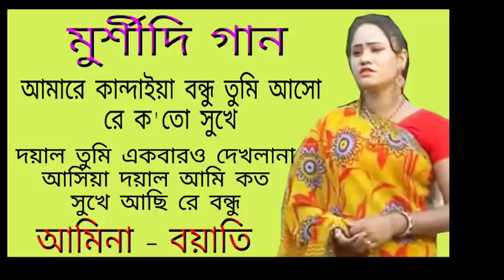Amare Kandaiya Bondu Tumi | Doyal Tumi Akbaro Dekhlana Ashiya | Murshidi gan | Boyati - Amina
দয়াল তুমি একবারও দেখলানা আসিয়া দয়াল আমি কত সুখে আছি রে বন্ধু
 আমারে কান্দাইয়া বন্ধু তুমি আসো রে ক'তো সুখে
Bangla gan
Murshidi gan
Singer Amina
গানটি যদি ভালো লাগে তাহলে লাইক কমেন্ট শেয়ার করতে ভুলবেন না ।
গানটি দেখার জন্য আপনাকে ধন্যবাদ।

" Bangla folk Studio"